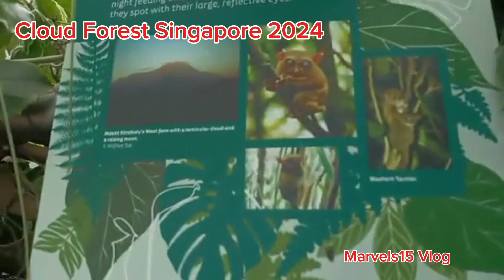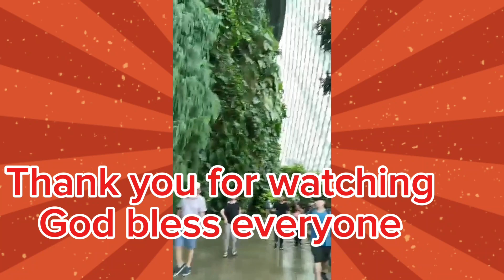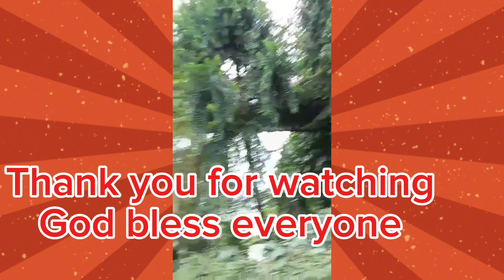CLOUD FOREST SINGAPORE 2024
God bless you always thank you